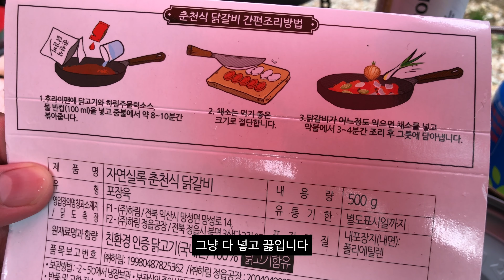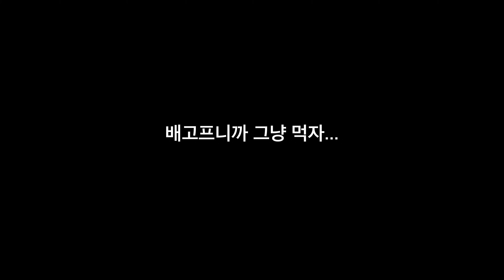[솔로캠핑] 우중캠핑 갔는데 비가 안와? | 국립화천숲속야영장 | 먹다가 지치는 첫 솔로캠핑 | 1부 [4K READY]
안녕하세요, DO:TV 입니다:)

얼마전에 국립화천숲속야영장으로 캠핑을 다녀왔습니다!
어디로 갈지 3주 동안 고민만 하다가 이제야 갔네요ㅋㅋ

촬영하고 편집해보면서 유튜브 하시는분들 정말 대단하다고 생각했어요...
영상이 너무 길어지는것 같아 본의아니게 1, 2부로 나누어 봤습니다!
어설프지만 재밌게 봐주시고, 이어지는 2부도 재밌게 봐주세요:)

Cheers!

Gears

* 위 쿠팡 링크로 접속 후 24시간 이내에 제품을 구매하시면 저에게 소정의 수수료가 지급됩니다.

Credits

Thanks for all your efforts.